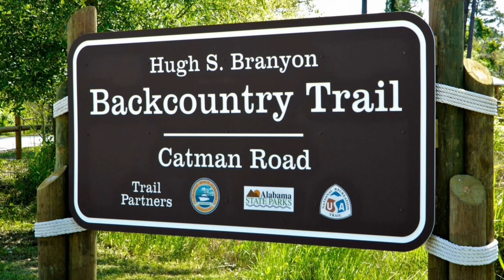Mariner Lakes 13